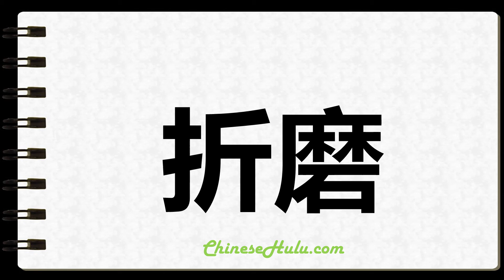How to Write Torturing in Chinese